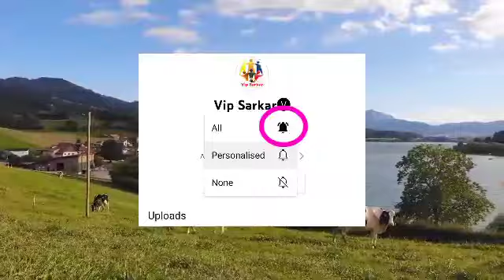Hindu Girl Kay Sath Baag Gayai 3 Daughters Ka Baap Emotional Video